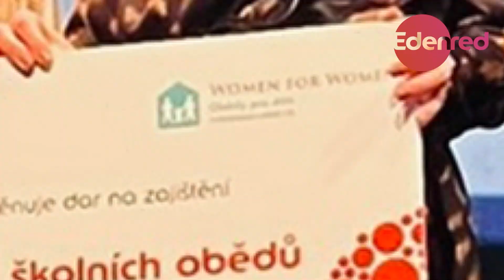Edenred - Responsabilité Sociétale des Entreprises | Společenská odpovědnost firem